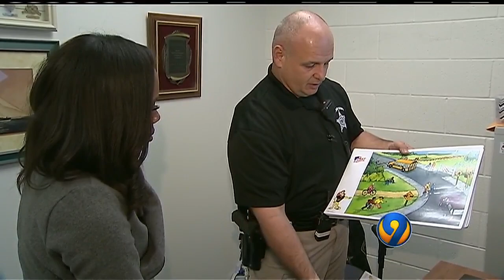Opioid Crisis and Elementary Children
THE GROWING OPIOID EPIDEMIC IS A BIG CONCERN AND THE DARE PROGRAM IS NOW CREATING SPECIAL LESSONS ACROSS THE COUNTRY TO TEACH SCHOOL CHILDREN